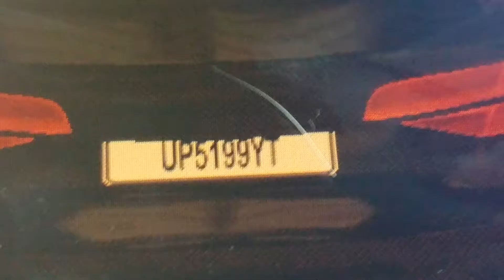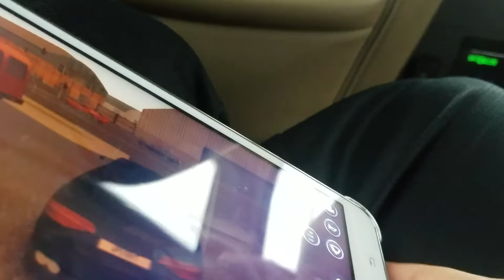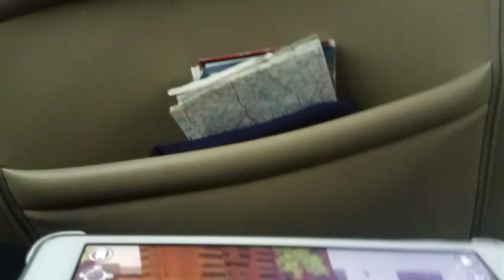What happens when you get in an accident in Driving School Sim.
I actaully dont care if my car has a front licnese plate.